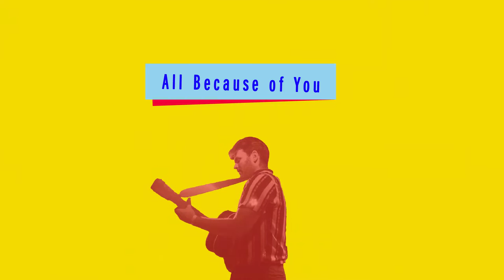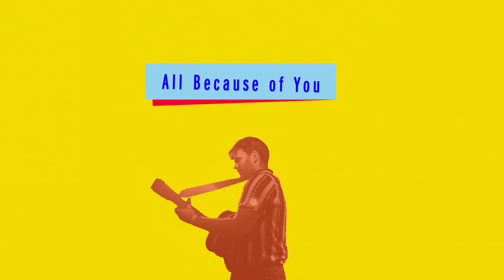Stephen Day - All Because of You (Official Audio)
Official Audio of Stephen Day's "All Because of You"
Stream the Gold Mine Album: stephenday.lnk.to/GoldMineAlbumyt

LYRICS
I’m in heaven

I held your hand and I knew
Forever
One touch enough to be sure
Of it all

We took a night drive
Down 12th avenue
We were on the move
And it turned right into Granny White
And we were sure of it all

CREDITS
Written by Stephen Day
Performed by Stephen Day
Song Produced by Quinn Redmond and Stephen Day
Photo by Drew Bauml
Animation by Maddy Sundquist

ADDITIONAL CREDITS
Stephen Day: Vocals, Guitar, Piano, Whistling, Production
Drew Bauml: Cello
Avery Bright: Violin, Viola
Quinn Redmond: Production, Engineering, Mixing, Programming
Joe Hutchinson: Mastering